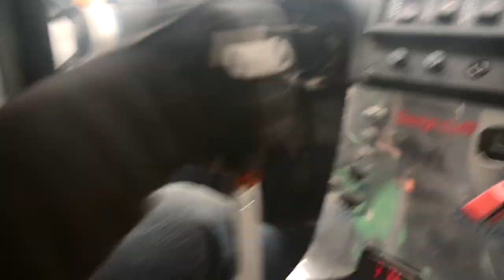StuntFreaksTeam - Car vs Bike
Bike
Joona Vatanen

Car
Harri Kosunen

Direct & Edit
Antti Leppänen

Sound Design
Akseli Soini